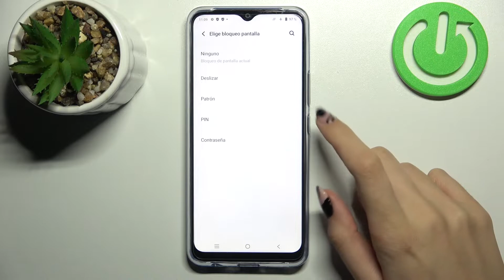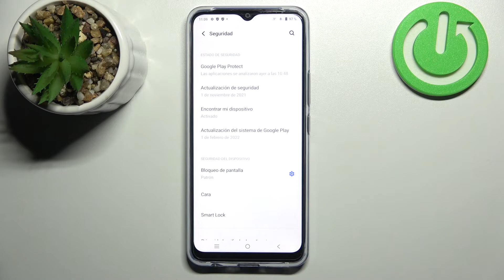Cómo poner PIN, Patrón o Contraseña en Vivo Y01 - bloquear pantalla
En este tutorial te presentamos cómo configurar el bloqueo de pantalla en tu Vivo Y01. Si quieres agregar un código a tu Vivo Y01, sigue las instrucciones presentadas y hazlo con nosotros en unos pocos pasos.

¿Cómo bloquear Vivo Y01 con contraseña? ¿Cómo establecer una contraseña en Vivo Y01? ¿Cómo poner contraseña a Vivo Y01? ¿Cómo configurar el bloqueo de pantalla en Vivo Y01? ¿Cómo activar el bloqueo de pantalla en Vivo Y01? ¿Cómo desbloquear Vivo Y01 con contraseña?